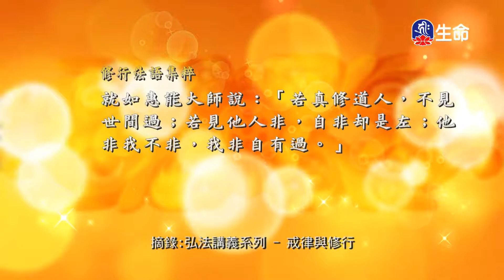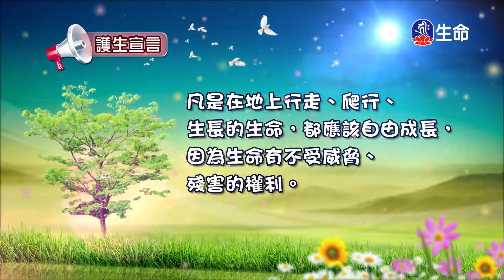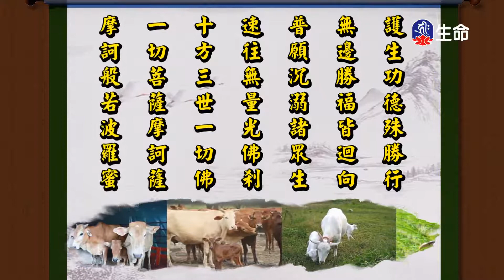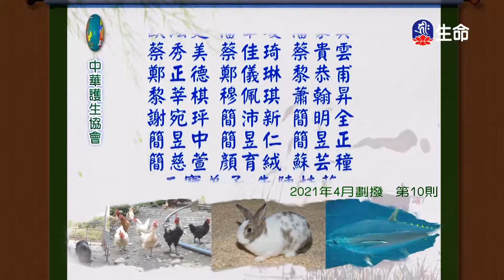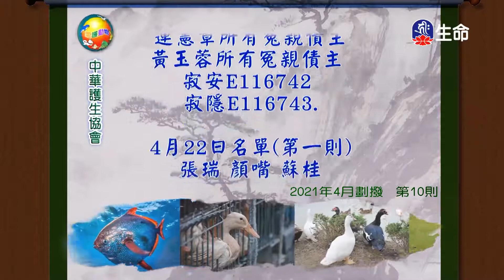戒律與修行(13)_慈悲法語_(lifetv_20211112_17:30)